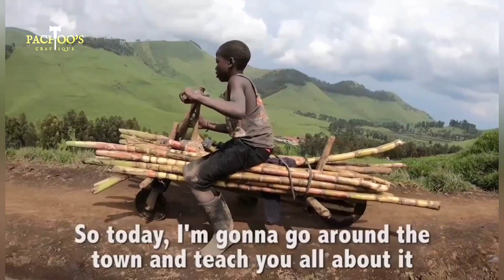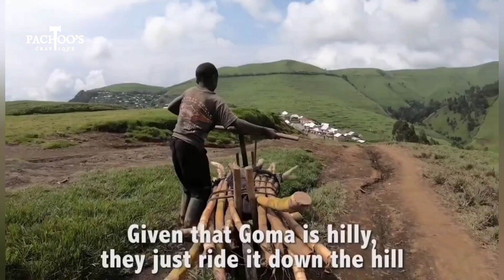very dangerous men in India 😳😳😳 ഇന്ത്യയിലെ ഏറ്റവും അപകടകാരിയായ മനുഷ്യൻ.വീഡിയോ കാണാൻ മറക്കല്ലേ❤️❤️❤️👍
very dangerous men in India 😳😳😳 PACHOOS CRAFTS'QUEഇന്ത്യയിലെ ഏറ്റവും അപകടകാരിയായ മനുഷ്യൻ.വീഡിയോ കാണാൻ മറക്കല്ലേ?kerala